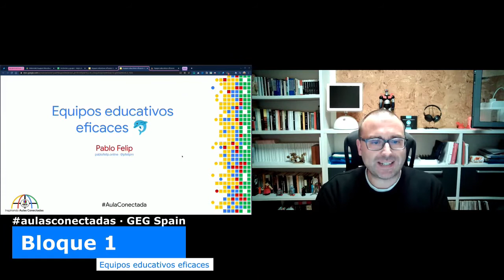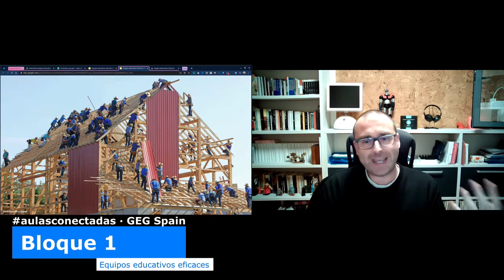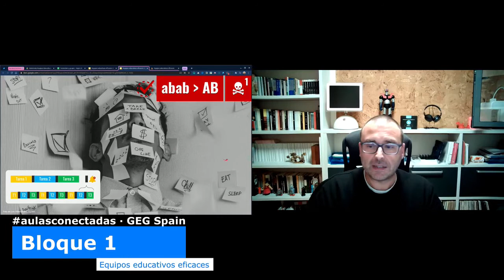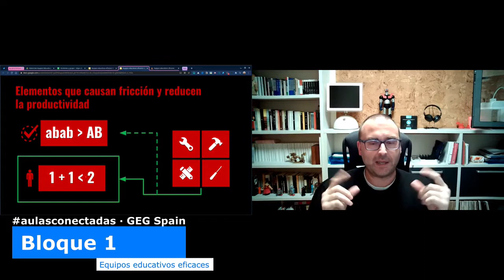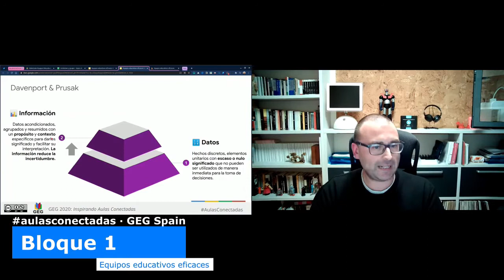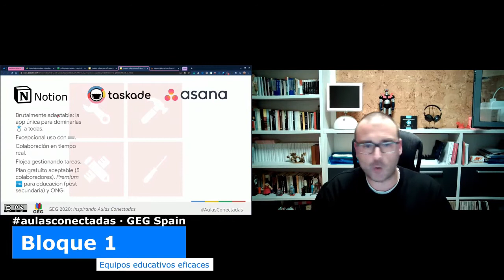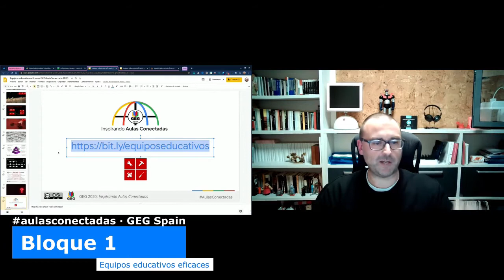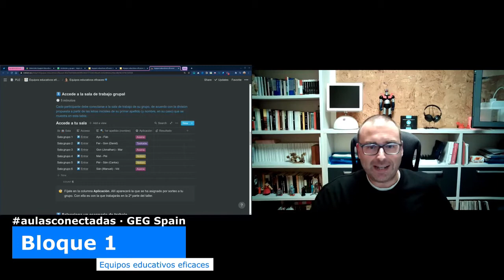Equipos educativos eficaces Pablo Felip aulasconectadas 2020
Taller impartido por Pablo Felip en "Inspirando Aulas Conectadas" sobre Equipos educativos eficaces.